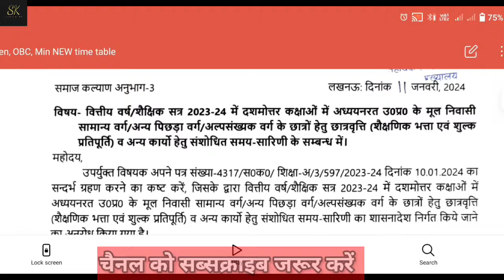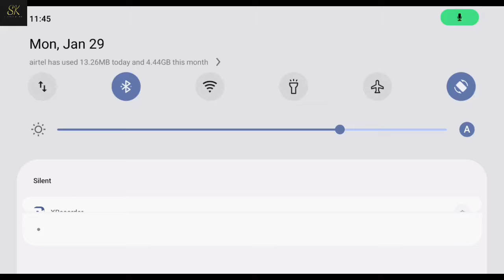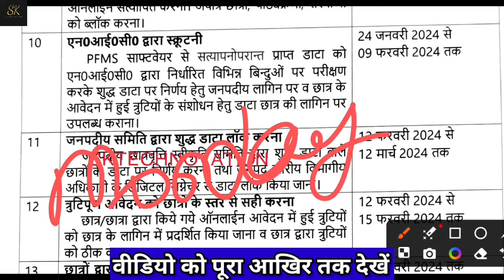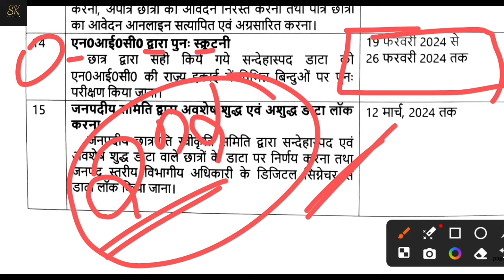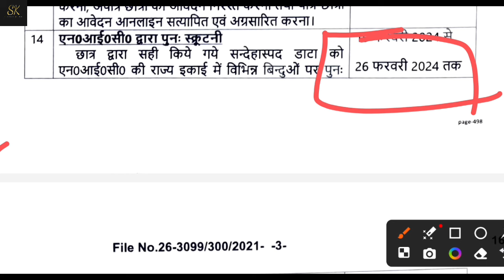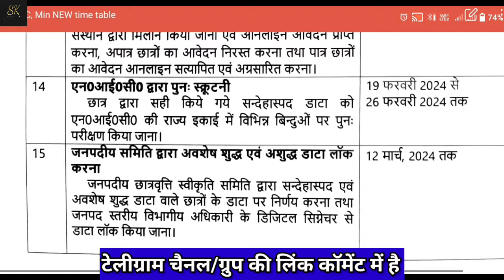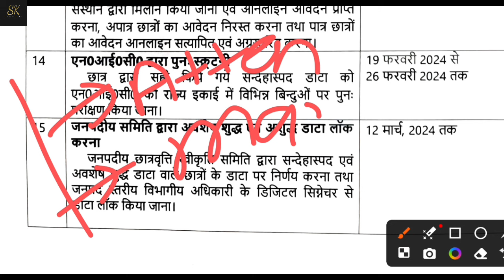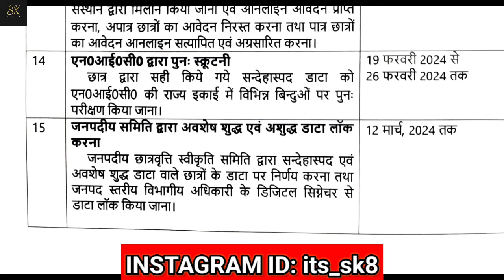up scholarship status 2023-24/up scholarship 2023-24 Last Date/up scholarship 2023-24 renewal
sk technovation
catalyst soni
up scholarship latest news 2022
up scholarship
up scholarship news today
knowledge fatafat
Prakash edutech
knowledge fatafat
prakash edutech
knowledge fatafat
Knowledge fatafat
Knowledge fatafat
UP Scholarship
Scholarship
ccsu scholarship